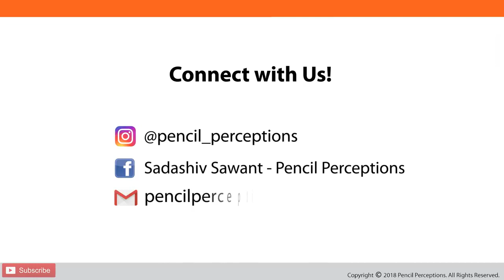AMAZING HOW TO DRAW A CAT REALISTIC CAT 65+ HOURS TIMELAPSE PORTRAIT SKETCH OF A CAT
This a Time Lapse Video of a Hyper-Realistic Sketch of Cat. Best Time Lapse Video of Portrait Sketch of a Cat.

Come Visit Us at Shop No. 11, 2nd Floor, Raghuleela Mall, Kandivali, Mumbai, Maharashtra 400067